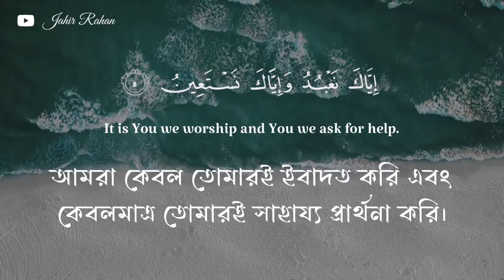Surah Al-Fatihah By Abdul Rahman Mosad | সূরা আল-ফাতিহা | আব্দুল রহমান মোসাদ